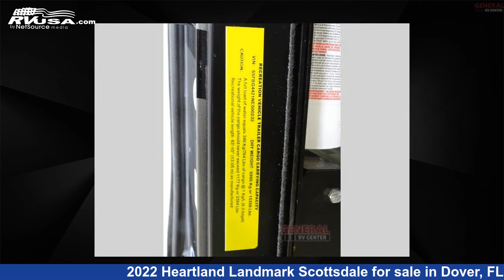Remarkable 2022 Heartland Landmark Fifth Wheel RV For Sale in Dover, FL | RVUSA.com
This 2022 Heartland Landmark Scottsdale is a Fifth Wheel RV. It is located in Dover, FL 33527 and is offered for sale by General RV Center. This New Heartland Is 43' 0" in length and features sleeps 4, Slideout, and 80 gal fresh water capacity. The floorplan layout of this Fifth Wheel features Front Bedroom, Kitchen Island, Rear Living Area.